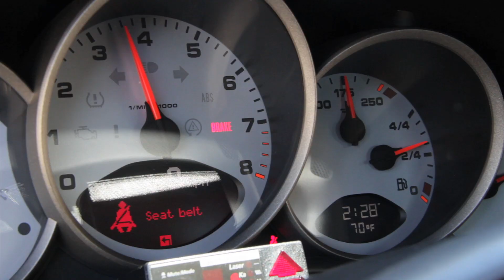Sasha Pieterse, Behind the Scenes of the R.P.M. Music Video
Sasha and the crew discuss the finer point of the making of her hit music video, 'R.P.M.'

Credits:

BTS - directed, shot and edited by Johnny Kubelka

Wardrobe consideration by ThreadSence
Equipment consideration by Carvin, Divided by 13, Orybon Drums and Hollywood Sound

Guy: Alexander Suarez
Sasha Pieterse: Herself
Drums: Matt Davis
Guitar: Dan Franklin
Bass: Allee Fütterer
Fiddle: Lauren Baba

Special thanks to:
Bill Diaz, Chance Glasco, David Dietz & David Hill

LYRICS:

Fast pace, day to day is the only thing that keeps me sane
Blacktop beneath my wheels, blue moon rising above the hills
Put it in gear, put the pedal down and I won't stop til the tank runs out

Turning the ignition, revving up my engine, tearing up the highway of my life
Grinding up my gearbox, skipping all the pit stops, blazing right by red traffic lights
See, some folks like the slow lane... me? I just need the R.P.M.s

Under the hood, you can hear the sound of a restless heart that can't slow down
So much horsepower in my hands, baby try and catch me if you can
No rearview mirror, and the brakes are shot, when life gets tough we kick it up a notch

CHORUS

In this crazy race of mine, there's no such thing as a finish line.